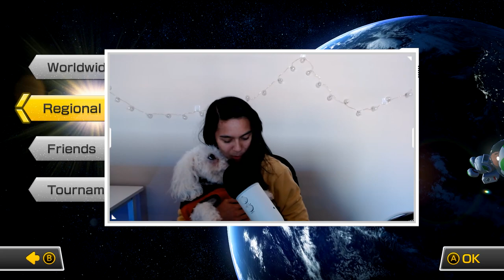Reaching 10000 VR in Mario Kart 8 - Funny Moments #12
Hey friends, you know what time it is! Okay, no, not Adventure Time, absolutely not. It's time for to reach 10000 VR points in Mario Kart 8! What else is new around here? Within this series you will find funny moments from my streams over on Twitch. Which reminds me, I stream every Monday, Wednesday, and Friday over on my Twitch channel (link down below) so come on and join us for the fun!